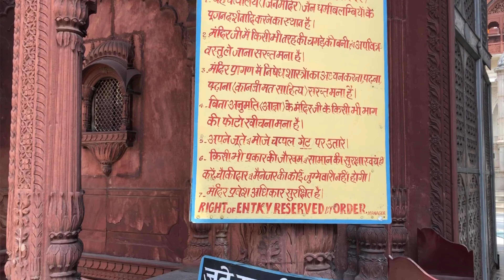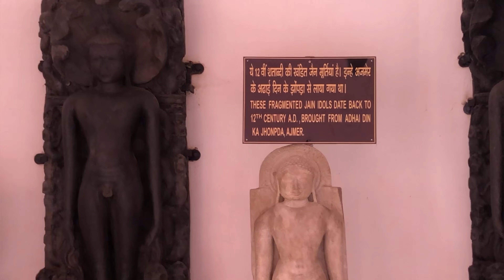सोनी जी की नसिया // Soni ji ki nasiya Jain temple in Ajmer 🙏🙏